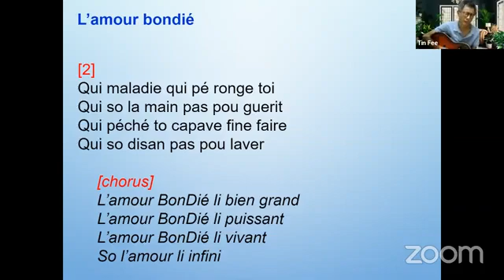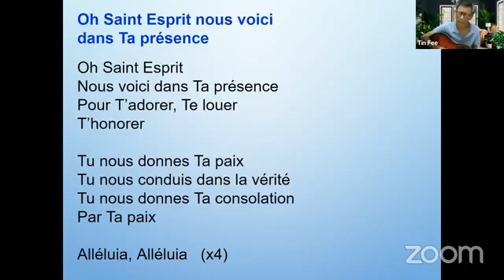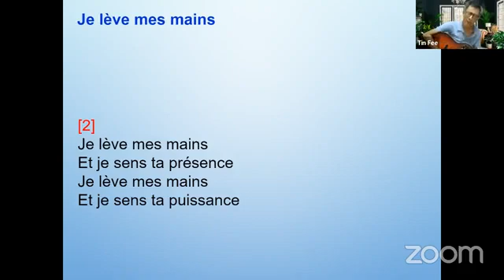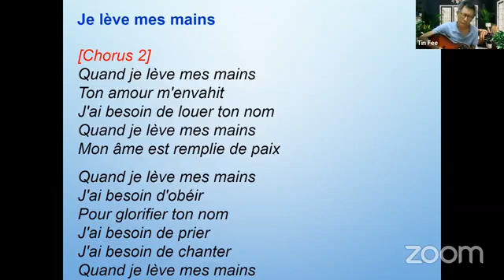11.10.2022 - Live Healing Service - La protection et l'amour de Dieu - Rev Lola Lavénérable